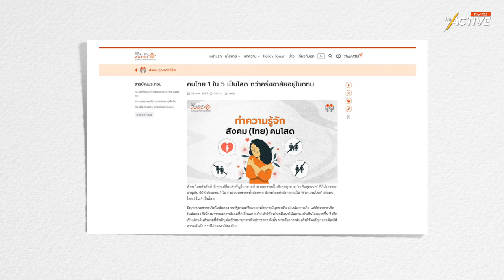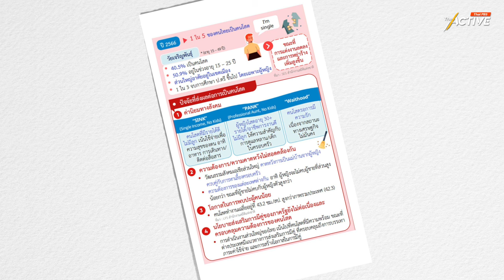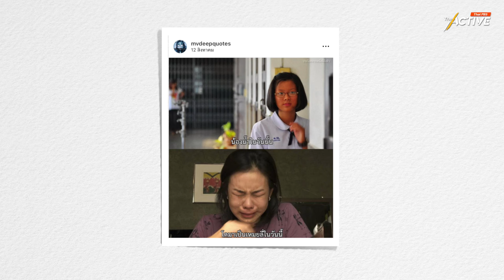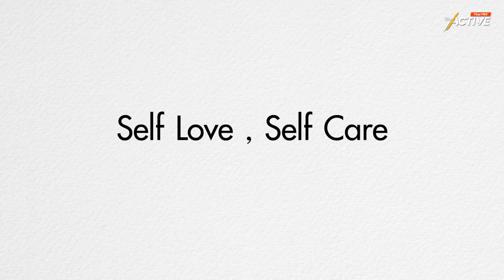ถามใจไหวมั๊ย ถ้าก้าวสู่ สังคมคนโสด | EP212 | The Active Podcast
"อยู่กับตัวเองก็ไม่แย่เท่าไร..." ทำอย่างไรเมื่อไทยกำลังก้าวเข้าสู่สังคมคน
The Active Podcast คุยกับ “ภก.ณภัทร สัตยุตม์” นักจิตบำบัดความคิดและนักพฤติกรรมศาสตร์ nudge thailand ชวนคุยโดย เมธาวี ทวีผล ร่วมวิเคราะห์แง่มุมความโสด ผ่านมุมมองเชิง พฤติกรรมศาสตร์ ใน The Active Podcast EP.212 ถามใจไหวมั๊ย… ถ้าก้าวสู่สังคมคนโสด